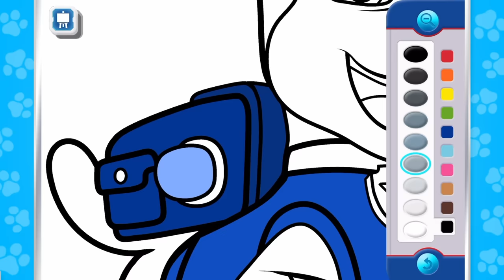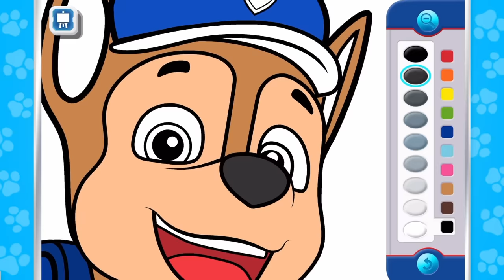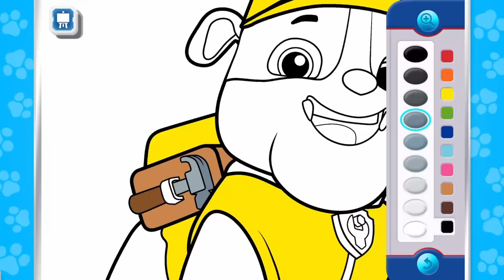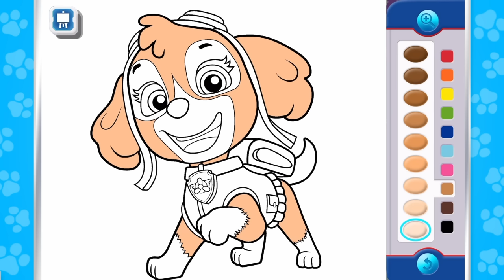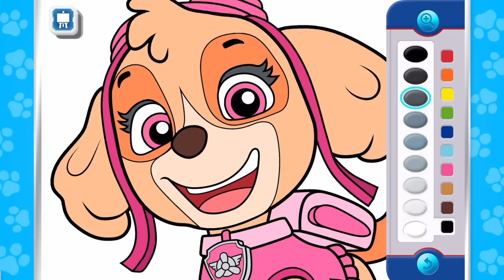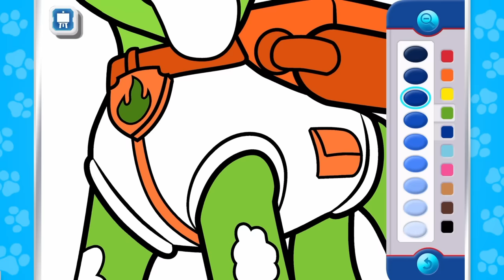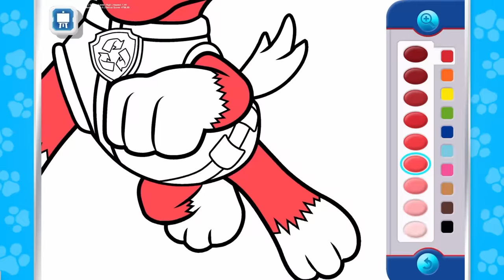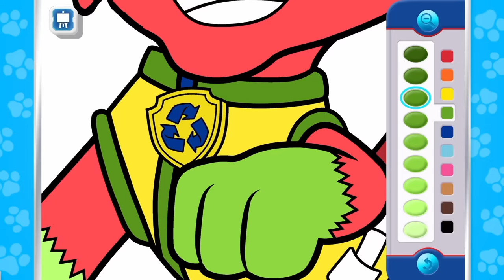Zuma's Beachside Art Gallery #2 - PAW Patrol Academy - App for Kids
Do you love to color your favorite PAW Patrol pups? Visit Zuma's Beachside Art Gallery, part of the PAW Patrol Academy app!

PAW Patrol Academy is an app for PAW Patrol's biggest fans!

There's so much to explore at PAW Patrol Academy!